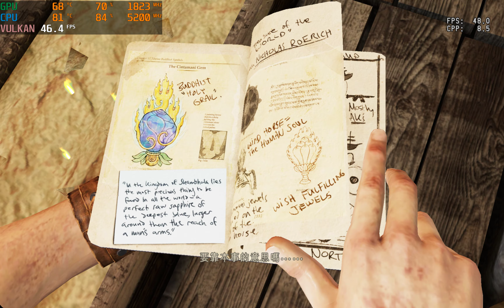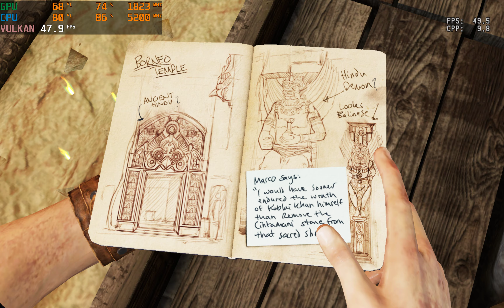Uncharted 2: Among Thieves | RPCS3 | Some Random Gameplay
i9 9900K oc 5.2G  , GTX1080 , 2160P

Awesome！Benefit from the new PR , that is, if you play for a long time, even at high resolutions or high frames, it will no longer crash randomly.

Gain extra frames by disabling SSAO,DOF, Motion Blur and SPU post processing of the game.

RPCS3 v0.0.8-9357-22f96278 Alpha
PPU Decoder: Recompiler (LLVM)
SPU Decoder: Recompiler (LLVM)
Enable thread scheduler: true
SPU Block Size: Mega
SPU Cache: true
Enable TSX: Enabled
Debug Console Mode: true
Lib Loader: Load liblv2.sprx and manual selection
Load libraries: libvdec.sprx
Enable Audio Buffering: true
Renderer: Vulkan
Use GPU texture scaling: true
MSAA: false
Write Color Buffers: false
Force CPU Blit Emulation: true
Vblank Rate: 120
Resolution Scale: 150
Resolution Scale Threshold  :1x1
Driver Wake-Up Delay: 350